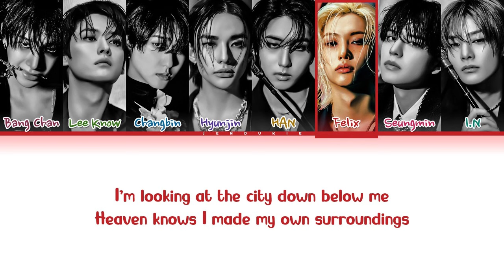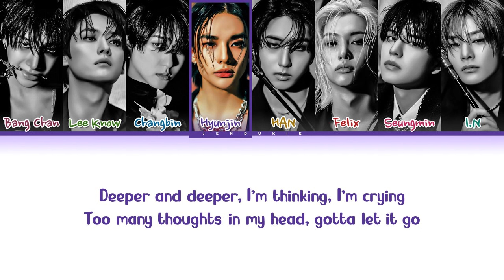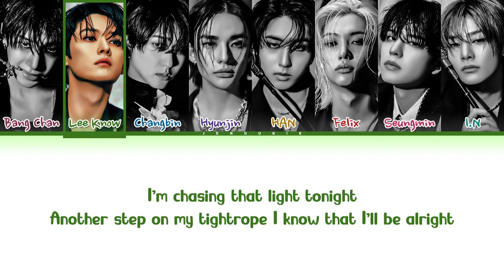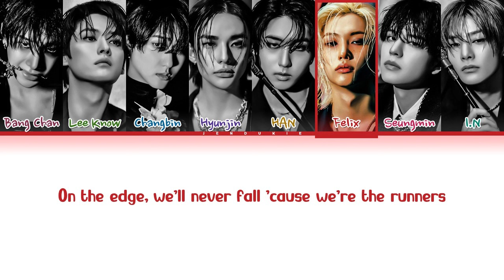Stray Kids 'Runners' Lyrics (스트레이 키즈 Runners 가사) (Color Coded Lyrics)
• Artist: Stray Kids(스트레이 키즈)
• Song ♫: Chk Chk Boom
• Album: ATE
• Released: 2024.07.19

๑ TAGS:
스트레이 키즈
skz
skz lyrics
skz topic
stray kids
stray kids chk chk boom festival version easy lyrics
stray kids chk chk boom festival version line distribution
stray kids chk chk boom festival version color coded lyrics
stray kids chk chk boom festival version english trans
스트레이 키즈 칙칙붐 페스티벌 버전을 가사
스트레이 키즈 칙칙붐 페스티벌 버전을 歌詞
skz chk chk boom lyrics
skz chk chk boom festival version lyrics
skz mountains lyrics
skz jjam lyrics
skz i like it lyrics
skz twilight lyrics
skz stray kids lyrics
Jendukie
젠두키에